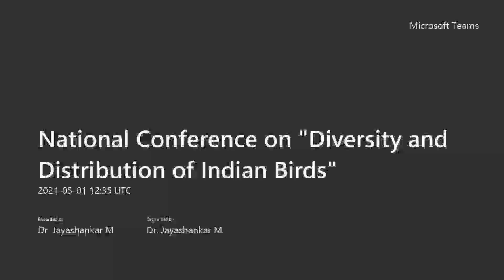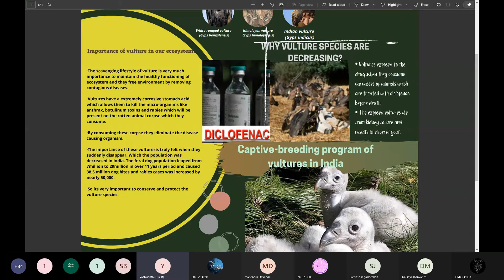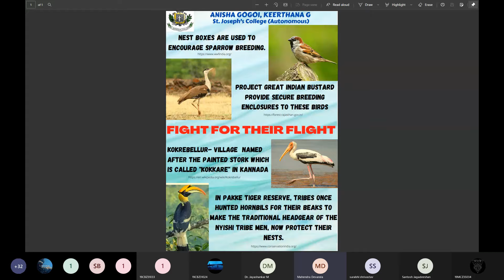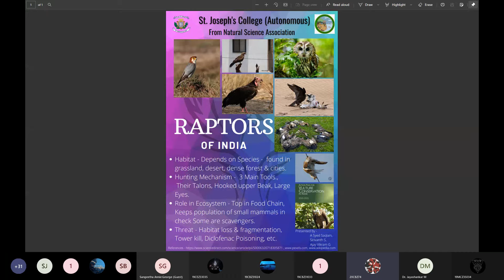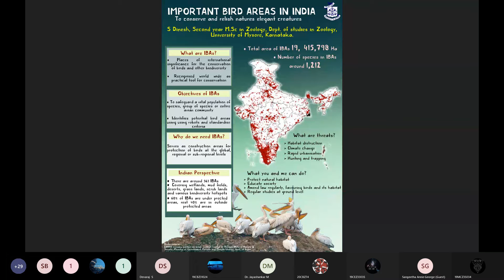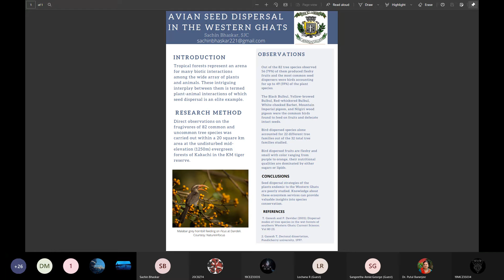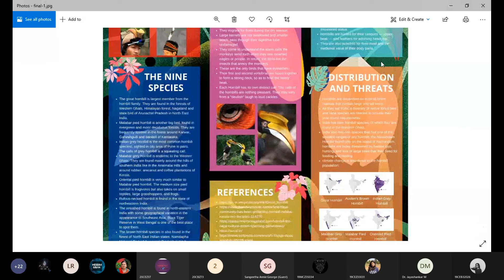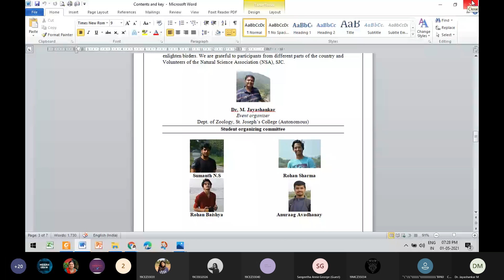NCDDIB | Part 2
Natural Science Association, Department of Zoology, SJC presents NATIONAL LEVEL VIRTUAL CONFERENCE ON DIVERSITY AND DISTRIBUTION OF INDIAN BIRDS.
Key note speaker: Dr. Raju Kasambe, Assistant Director for education, Bombay Natural History Society